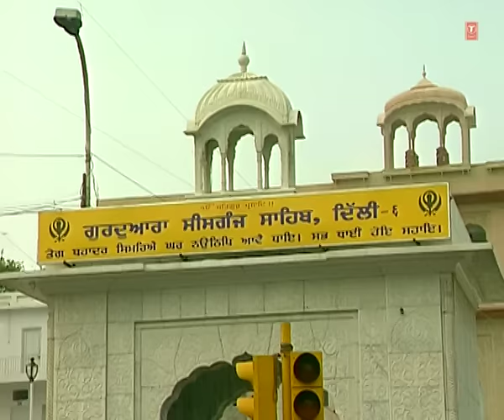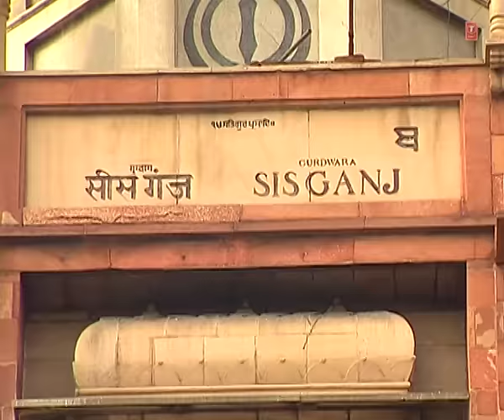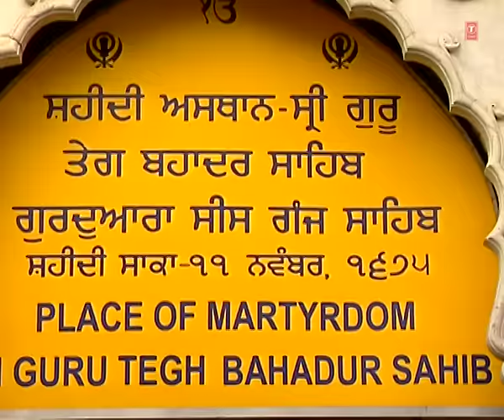Kaahe Re Ban Khojan Jaai | Kar Kirpa Vasho Mere Hriday | Sant Ram Singh Ji | T-Series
Track: Kaahe Re Ban Khojan Jaai
Album: Kar Kirpa Vasho Mere Hriday
Singer: Sant Ram Singh Ji
Music: Sant Ram Singh Ji
Lyrics: Traditional